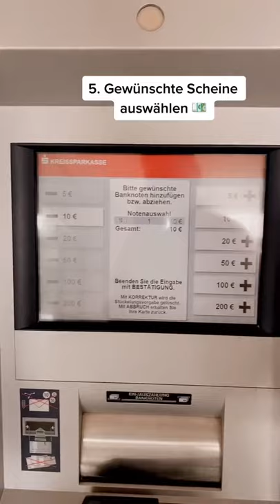Geld abheben: So kannst du die Stückelung deiner Scheine am Geldautomat selbst bestimmen 💶